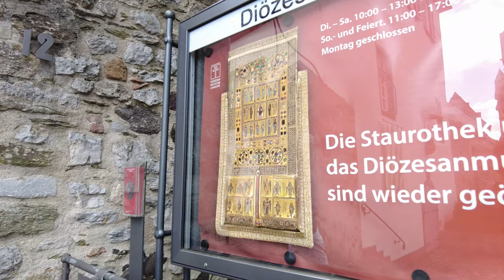Walking Tour of LIMBURG 4K 🇩🇪 (60fps UHD)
Walking Tour of LIMBURG, is a quiet town in the state of Hesse. The town lies on the River Lahn and is famous for its medieval town center. In Limburg we can see timber-framed houses and its Dom, where we start our walking tour.